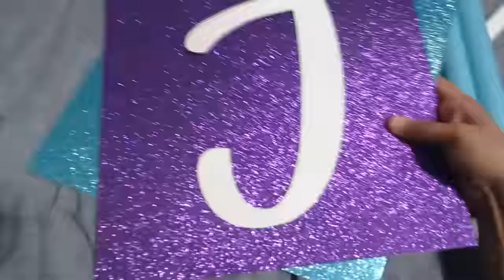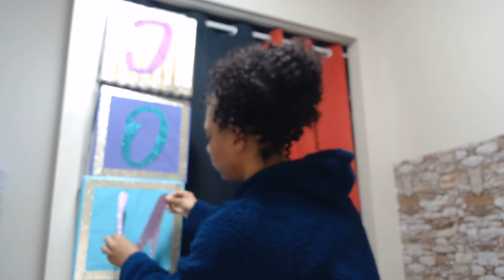More Items Made for the Baby Shower